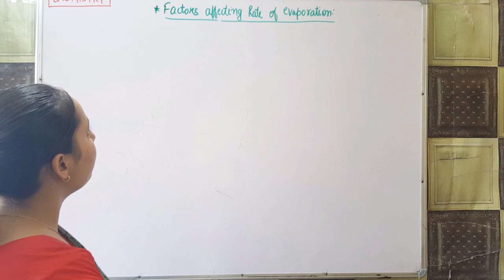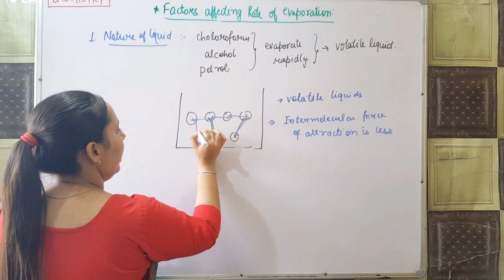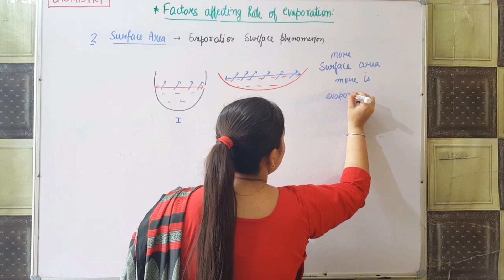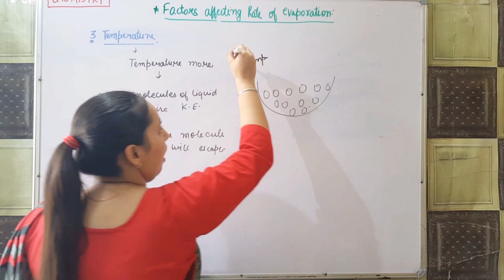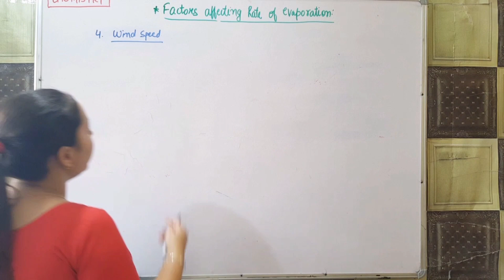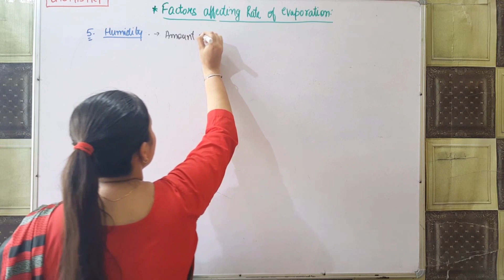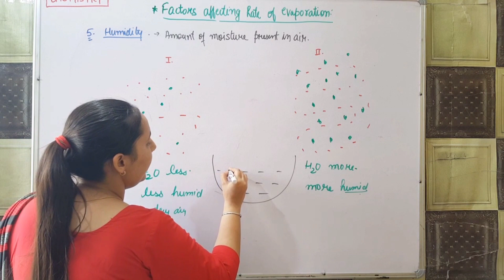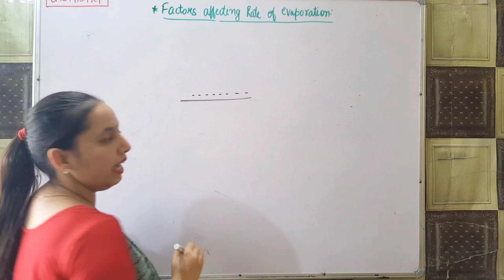Factor Affecting Rate of Evaporation|| Class -9|| Chemistry|| Manpreet Kaur